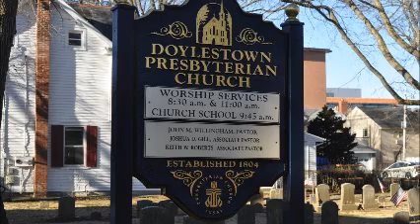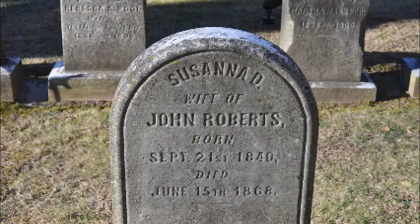Old Cemeteries in Bucks County